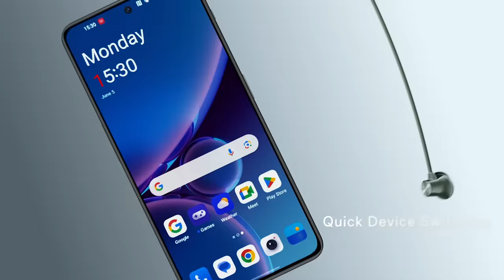OnePlus Bullets Wireless Z2 ANC - Sale Live Now!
Enjoy 45dB hybrid noise cancellation with the all-new OnePlus Bullets Wireless Z2 ANC.